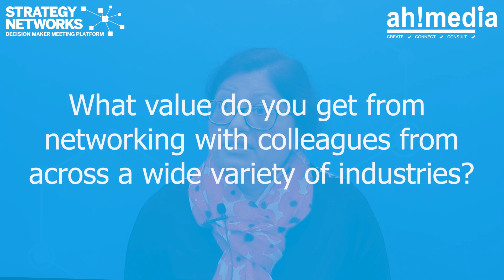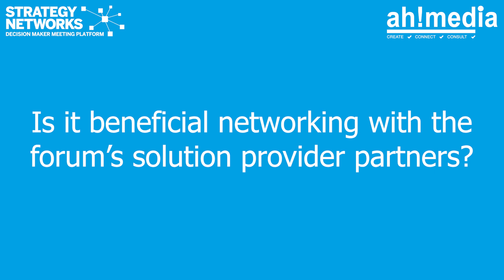HR Strategy Forum, Speaker Interview: Rashree Chhatrisha, Saga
We spoke with Rashree Chhatrisha, Reward Director at Saga about her experience attending the 2024 HR Strategy Forum.